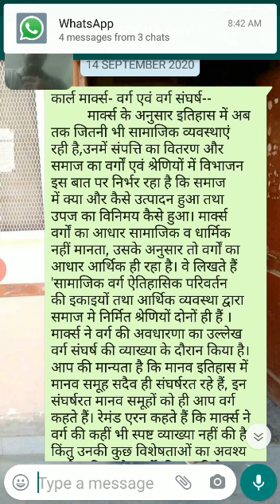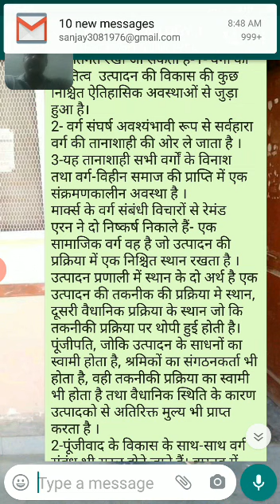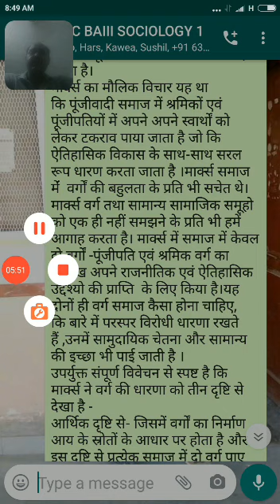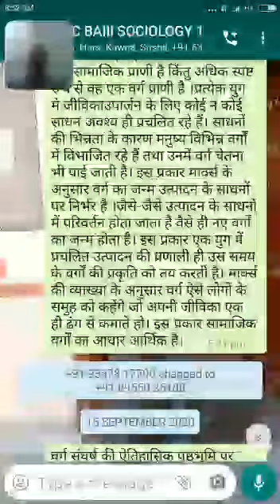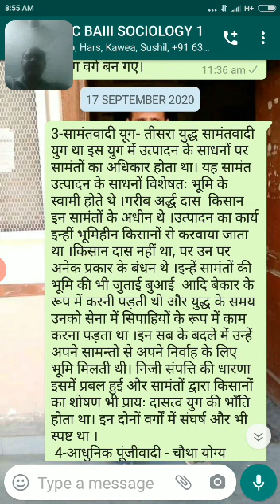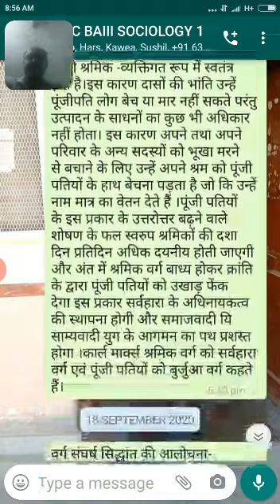कार्ल मार्क्स वर्ग एवं वर्ग संघर्ष सिद्धांत